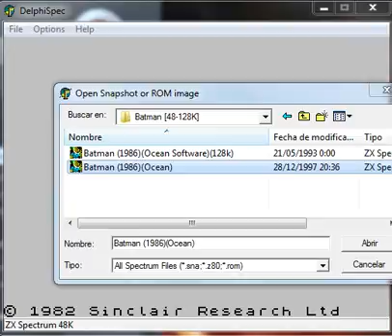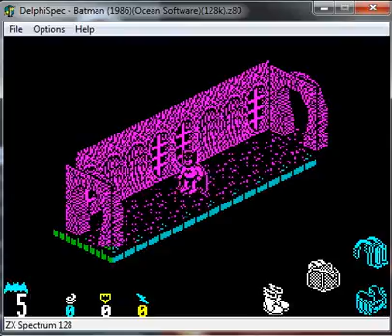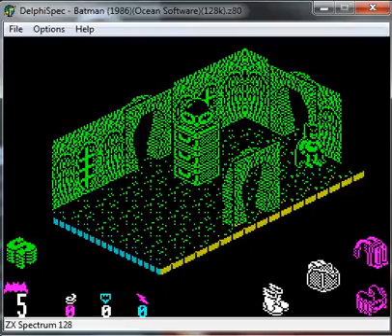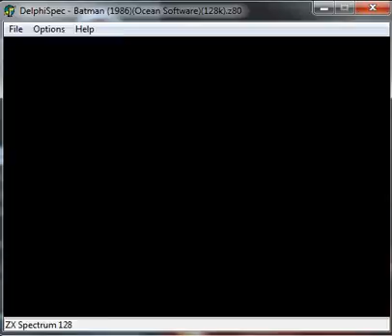Batman - ZX Spectrum Sinclair - emulador DelphiSpec 0.3 - probado Windows 7 x64